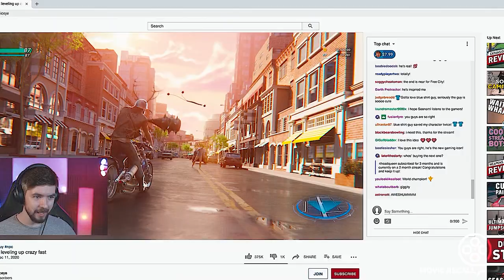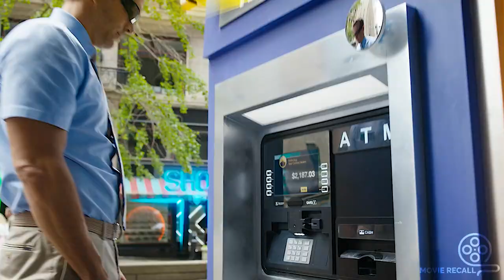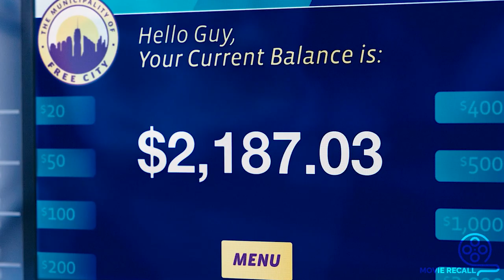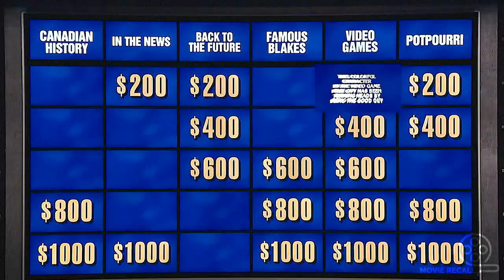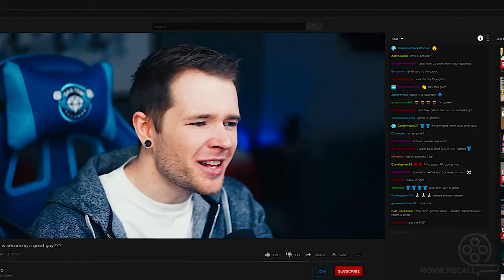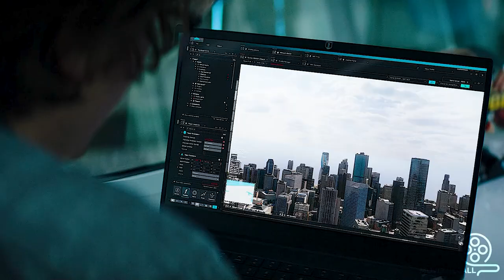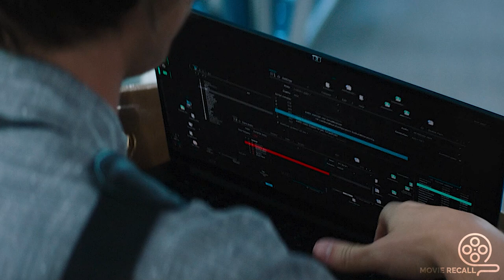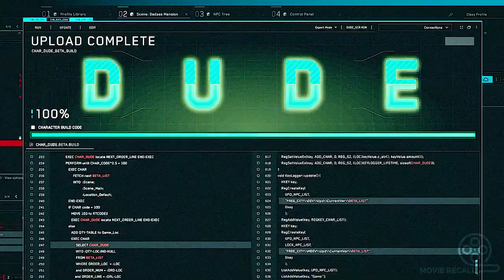Free Guy Is Ryan Reynolds As An Avenger | Movie Recap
Free Guy Is Ryan Reynolds As An Avenger | Free Guy (2021) Movie Explained In English | Movie Recap

Plot : When a bank teller (Ryan Reynolds) discovers he's actually a background player in an open-world video game, he decides to become the hero of his own story -- one that he can rewrite himself. In a world where there's no limits, he's determined to save the day his way before it's too late, and maybe find a little romance with the coder who conceived him.